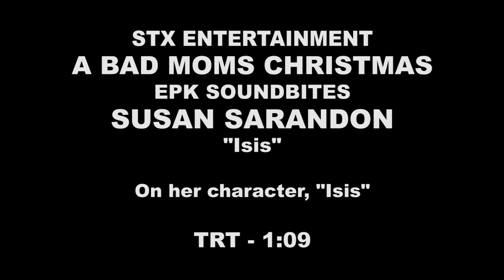A Bad Moms Christmas Interview SUSAN SARANDON 3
A Bad Moms Christmas (STXfilms)
Bad Moms
Stars: Kristen Bell, Mila Kunis, Justin Hartley
Under-appreciated and overburdened moms Amy, Kiki and Carla rebel against the challenges and expectations of the Super Bowl for moms: Christmas. As if creating the perfect holiday for their families isn't hard enough, they'll have to do it while hosting and entertaining their own respective mothers when they come to visit.
Release date: November 1, 2017 (USA)
Directors: Jon Lucas, Scott Moore
Production company: Huayi Brothers
Edited by: James Thomas
Producer: Suzanne Todd

Susan Sarandon    American actress

Susan Abigail Sarandon is an American actress and activist. She is an Academy Award and BAFTA Award winner who is also known for her social and political activism for a variety of causes. Wikipedia
Born: October 4, 1946 (age 71), Jackson Heights, New York City, NY
Height: 5′ 7″
Spouse: Chris Sarandon (m. 1967–1979)
Children: Eva Amurri, Miles Robbins, Jack Henry Robbins
Partners: Franco Amurri (1980s), Tim Robbins (1988–2009)